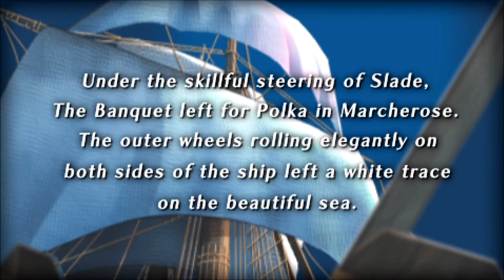Let's Play Song of the Ocean (Blind), Part 52: Fighting Ramon & Bureger!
(Part 2 of 3) We board the vessel of this vile pirate and fight for the lives of our fellow passengers! Ending Chapter 2.